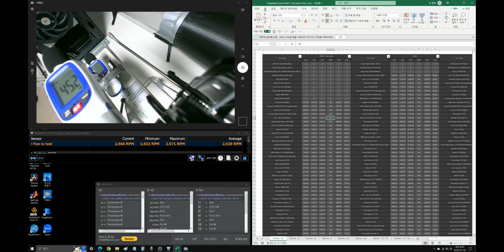Quick demonstration of the Noise-normalization bench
Explanation, Noise-normalization bench by ThermalLeft, First built at Feb. 15, 2023.

Please turn on the captions to read detailed explications!

This video briefly demonstrates how I performed noise-normalization, with what equipment. 'Noise-normalization' refers to the task of adjusting the rotational speed of all fans to generate a same specific sound pressure level. By doing noise-normalization, a noise level of fans can be related to a performance(temperature, airflow, static pressure, and etc.), and a rotational speed of each noise level becomes the key to connect noise and performance of fans.